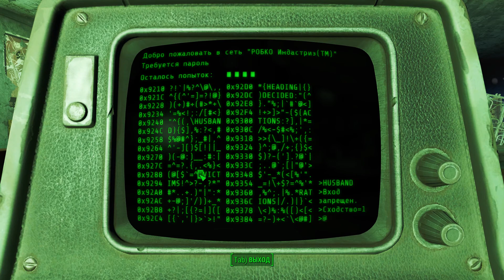Fallout 4 на 100% №274: Триумф Подземки (Подробное прохождение).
Проходим квесты Подземки (Подробное прохождение).